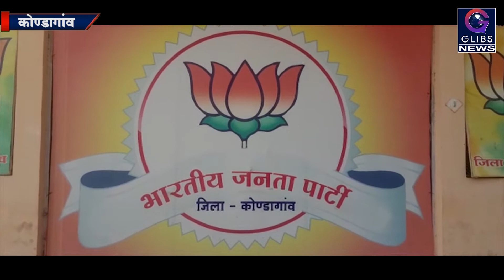Exclusive: भाजपा पदाधिकारी ने किया सोशल मीडिया में आपत्तिजनक कमेंट, कांग्रेस में रोष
कोण्डागांव के भाजपा युवा मोर्चा के प्रदेश कार्यकारिणी सदस्य जितेंद्र सुराना उर्फ गप्पी सुराना ने आपत्तिजनक शब्द का प्रयोग करते हुए कांग्रेस राष्ट्रीय अध्यक्ष के खिलाफ सोशल मिडिया में टिप्पणी की है। इस बात को लेकर कांग्रेस में भारी रोष है। अब कांग्रेस जिलाध्यक्ष रविघोष ने सिटी कोतवाली कोण्डागांव में लिखित शिकातय करते हुए कार्रवाही की मांग की है।